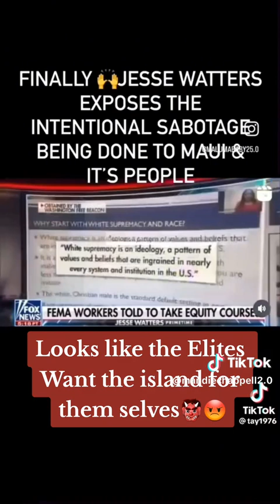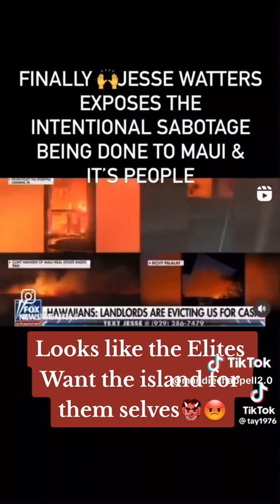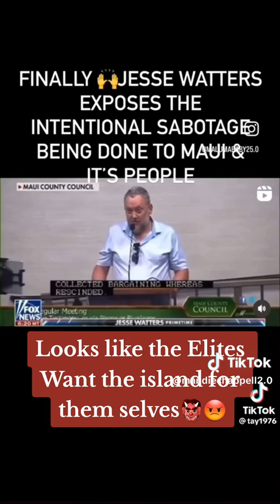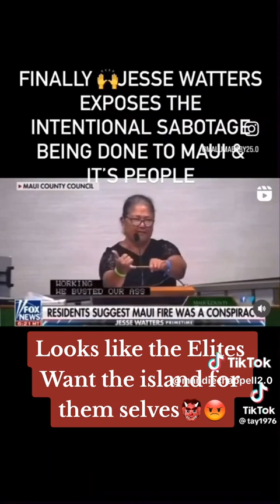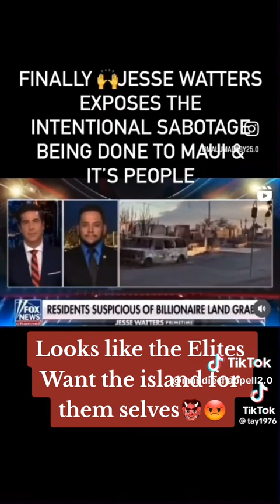September 3, 2023